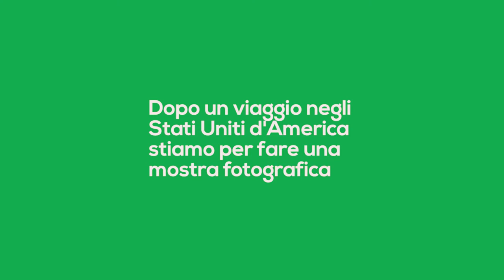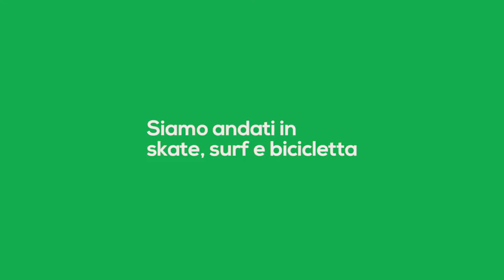LAND OF PLEASURE - Mostra fotografica _ TRAILER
INAUGURAZIONE h 18.00
Sala dogana, Palazzo Ducale, Genova, Italia

Mostra dal 16 febbraio al 5 marzo
Stefano Pulcini Chiara Scabini
entrata libera

"Dicono che I fumatori di marijuana siano spesso pigri.
Il loro eterno sognare li porta a fantasticare viaggi, siano questi terreni, come mentali e introiettati nell'immaginario allucinato di un momento.
Due giovani artisti innamorati alla scoperta del Golden State, un’opera fotografica ipnotica che cerca lo spettatore disposto al viaggio interiore"

It is often said that marijuana smokers are lazy.
Their eternal dreaming leads them to fantasize trips, be they physical or mental and incorporated into the imagination of a hallucinatory moment.
Two young artists in love explore the Golden State, a hypnotic photographic work in search of the viewer willing to journey within